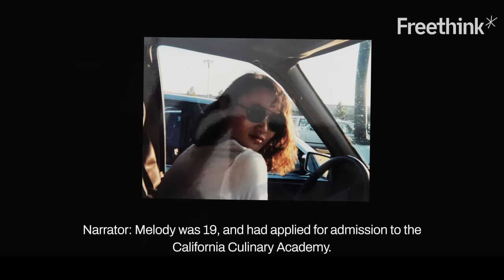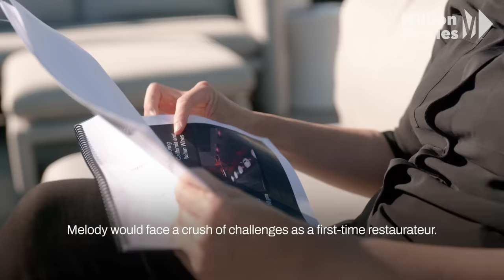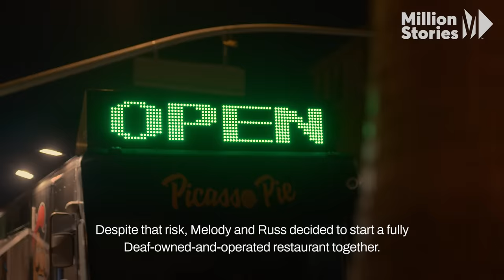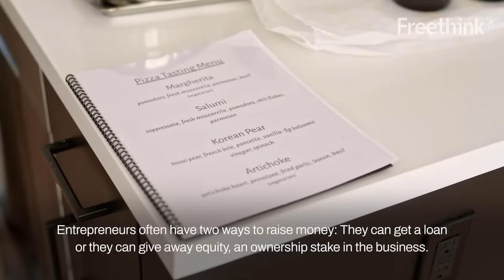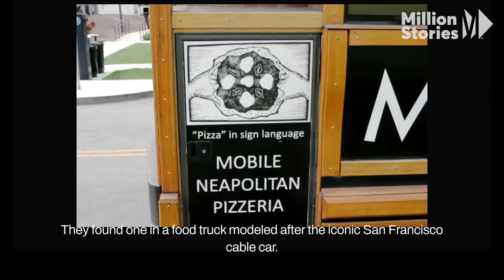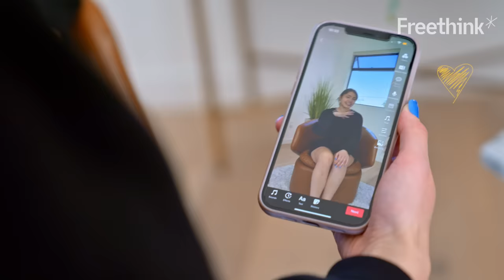The story of San Francisco’s deaf-owned pizzeria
Culinary programs called her a “liability.” Banks refused her loan applications. Here’s the true story of a deaf entrepreneur who founded a pizza empire backed by her community.

Melody Stein always knew that she wanted to own her own business. As the daughter of San Francisco restaurateurs, building a restaurant from the ground up seemed like a natural choice when she was in her late teenage years. So she applied for work at a local restaurant, aiming to get the kitchen experience she’d need to one day build her own operation.

But the management told Melody she was a liability. Because Melody is deaf, they reasoned, she might have accidental run-ins with staff while they were carrying dishes or hot pots and pans. They rejected her application.

In 2011, Melody and her husband Russ opened a pizzeria, a restaurant where an all-deaf staff cooks and serves Neapolitan pizzas. The idea was to serve excellent food in an atmosphere that’s welcoming to both the Deaf community and hearing customers alike.

Since 2011, the restaurant's two locations in San Francisco and Washington, D.C. have hosted hundreds of Deaf customers from around the world, including Sweden, Italy, China, Japan, and Brazil.

Smart cane gives the blind freedom to explore
Closed caption glasses: A new way to watch theater